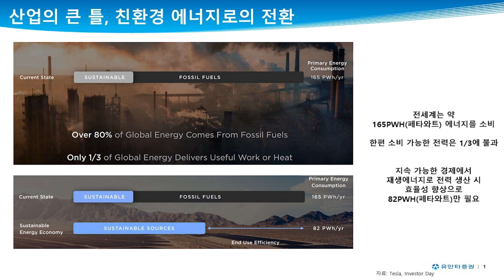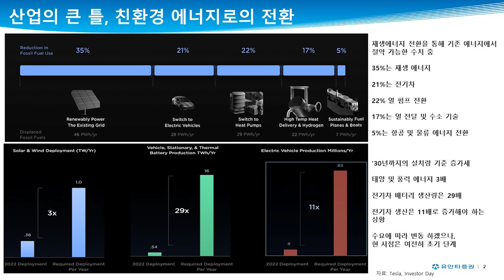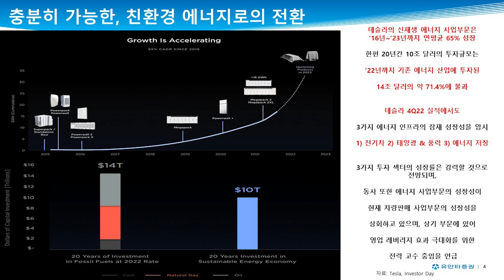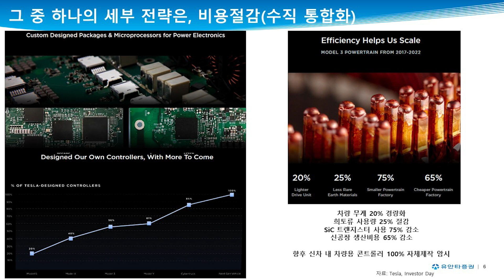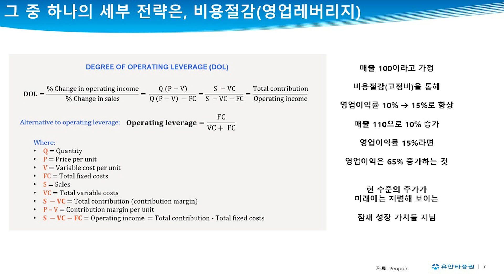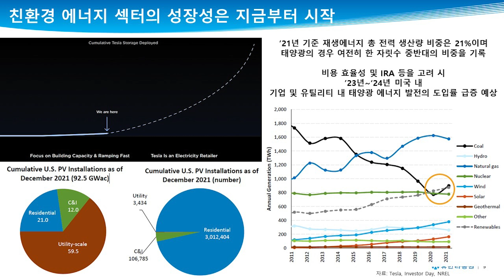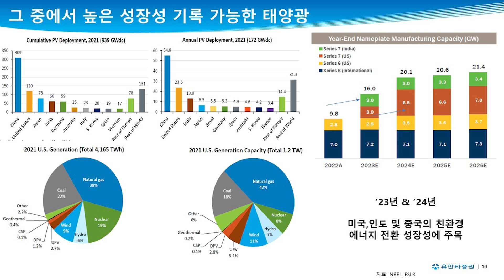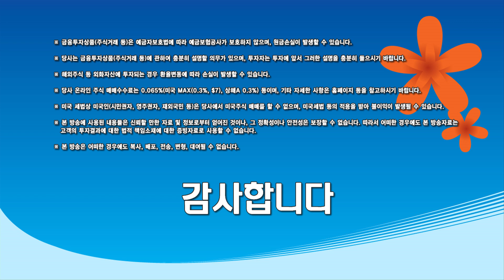테슬라 마스터 플랜3 투자 향방은 정해졌다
◇ 힙핫 래퍼 타임라인
0:00 인트로
0:35 간단 요약
1:25 투자자의날 핵심 3가지
2:24 신재생 에너지
4:43 재생 에너지 섹터 및 국가 성장성
5:21 테슬라의 향후 성장성
7:00 테슬라는 에너지 회사?
8:00 비용절감 전략은?
10:35 영업 레버리지 효과
11:45 에너지 판매 전략
13:06 IRA에 최적화된 기업
13:57 국가별 신재생 에너지 성장성
15:06 핵심 요약

◇ 상품 소개
1) 유동원 글로벌자산배분랩
2) 유동원 글로벌 홈런랩
3) 유동원 글로벌 안타랩